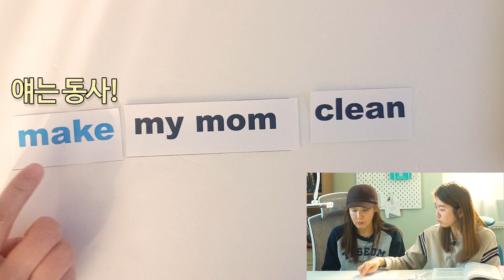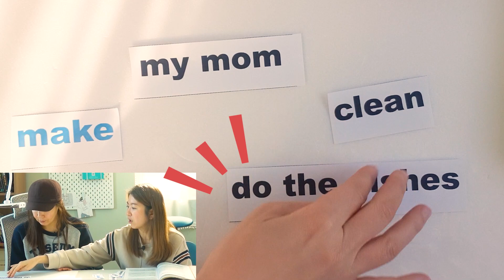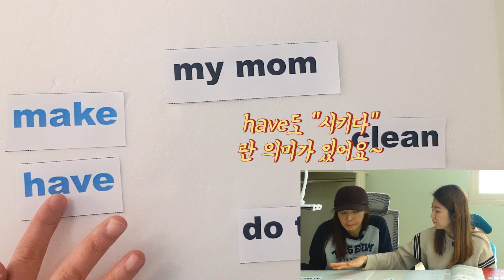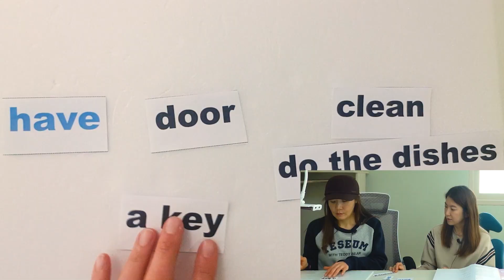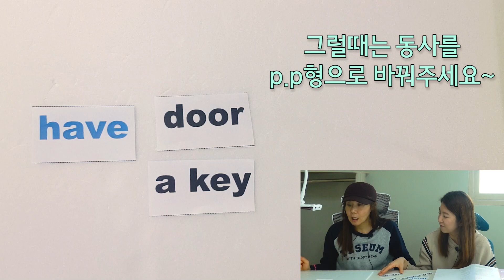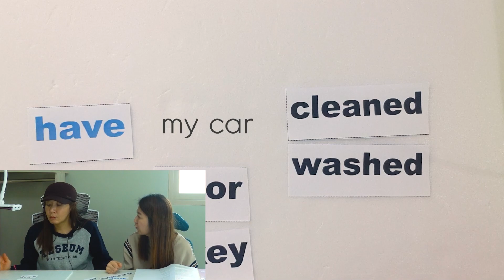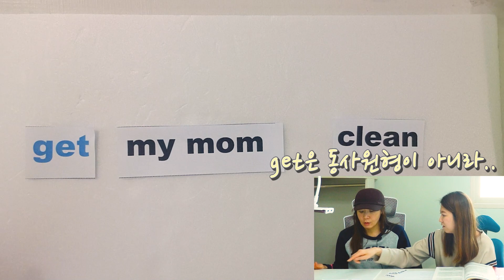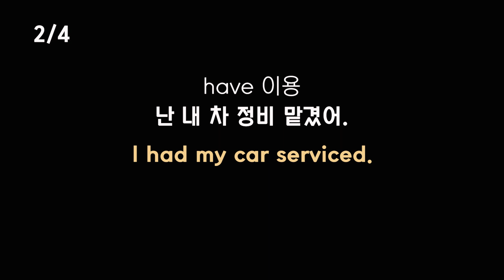157. 남에게 뭘 시킬 때 사용하는 Make, Have, Get!! 사역동사라 부르는 단어들 |세가영+엄쌤 2권-3강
["세가영2권 3강" - 우리가 별 뜻 없이 많이 이야기하는 것들 중에는, 우리가 직접 하지 않는데도 불구하고 우리가 직접 한 것처럼 말하곤 해요. 드라이 클리닝 했어. 차 정비했어. 여권 갱신했어...이런 말들을 보면 직접하는 것 같지만 사실 다른 사람을 시켜서 서비스를 받는 것들이죠! 이런 말들은 그대로~해 주시면 안됩니닷!! 약간의 변형이 필요하지요~ 오늘은 이렇게 남에게 시킨다라는 의미를 만들때 사용하는 동사인 make, have, get의 쓰임에 대해서 배워보도록 해요.]

유튜브 댓글창을 확인해 주세요.